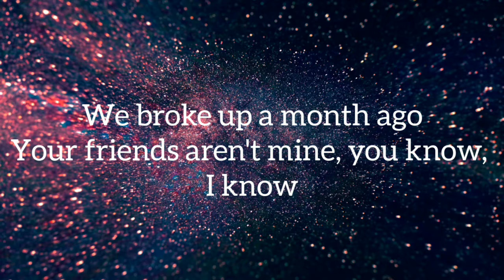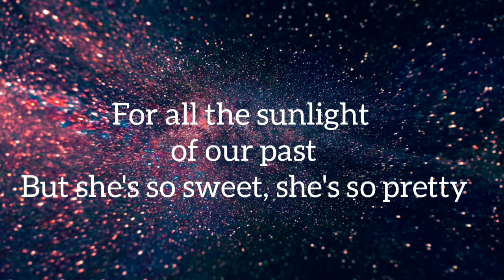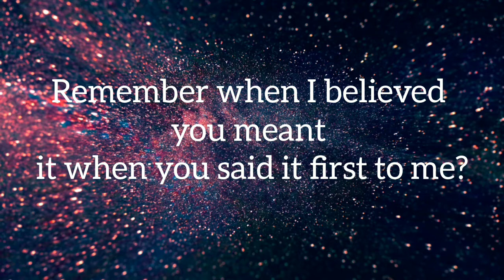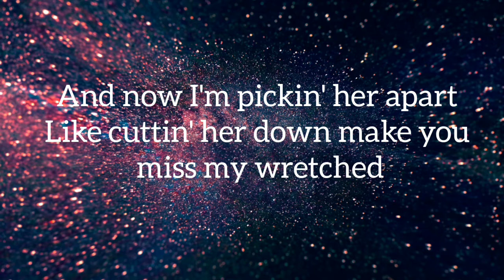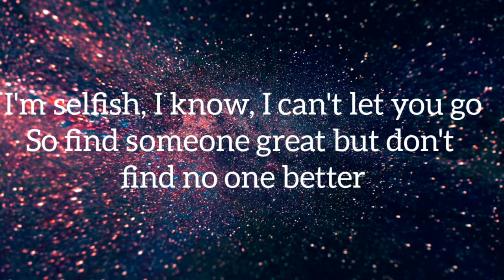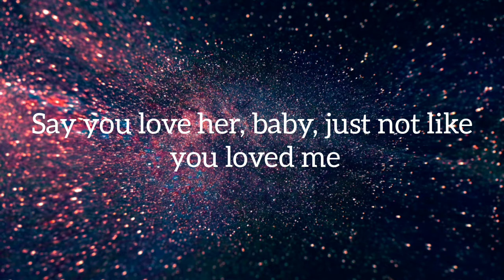Ovial rodrigo - happier lyrics video